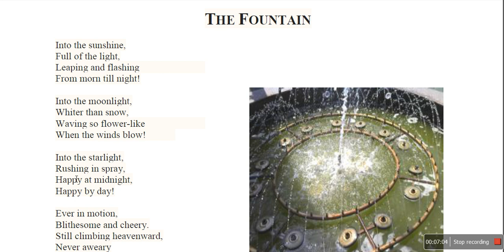Class 5th The Fountain By James Russell Lowell Part 1